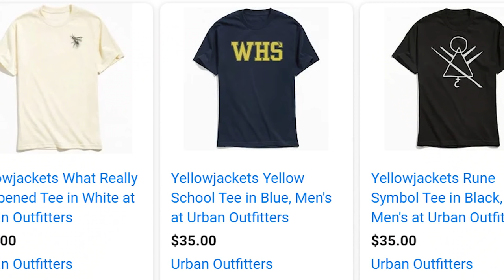Yellowjackets Finale Review "Sic Transit Gloria Mundi"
Steve Varley gives his review of Yellowjackets Episode 10 "Sic Transit Gloria Mundi" *Spoilers*

On the night of their 25-year reunion, the Yellowjackets navigate damning evidence, false alibis and a dubious attempt to heal. In the wilderness, the Doomcoming fallout finds everything firmly off the rails as resentments come to a head.

Stars: Melanie Lynskey, Juliette Lewis, Christina Ricci

Steve Varley is a Film/Television Commentator. You will not get more honest, genuine and funny TV/Movie reviews anywhere else. Steve also does celebrity interviews with the stars themselves.

To support my dream of making reviews and conducting interviews full time, which will lead to more videos for you to enjoy, please consider becoming a member of the channel! There are three tiers with exclusive perks! Hit the "Join" button under the video or join

Rate my show on IMDb!

Follow Steve Varley on Twitter, Instagram & TikTok for more content!